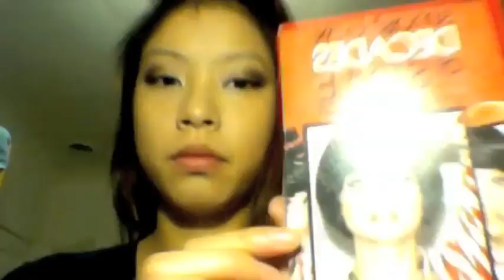Night out makeup FF | inswongful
Finally got a chance to film my personal makeup process on a typical night of going out just for funsies. Enjoy!

Products used:
Covergirl concealer
Bobbi Brown liquid foundation
Elf eye primer
Smashbox Decades of Style palet
Elf Everyday Eye palet
Stila waterproof liquid eyeliner
Maybeline ultra liner
Translucent powder
Lancome pencil eye liner/Covergirl Perfect Blend eye liner
Lancome Hypnose mascara